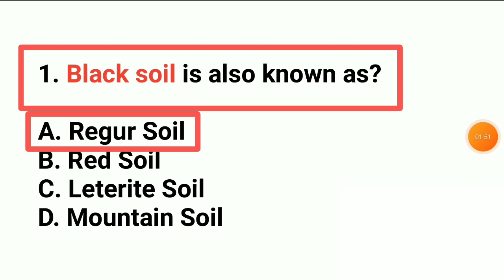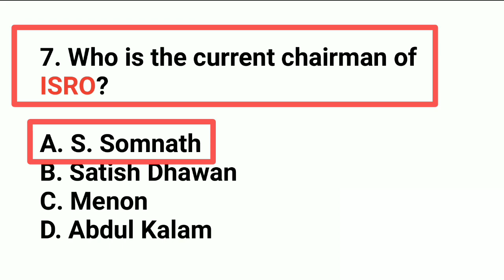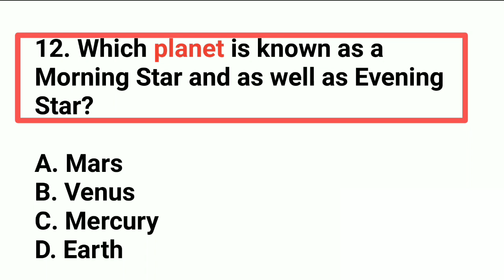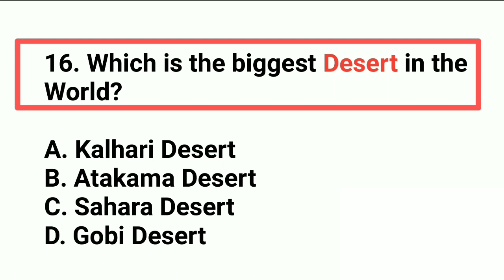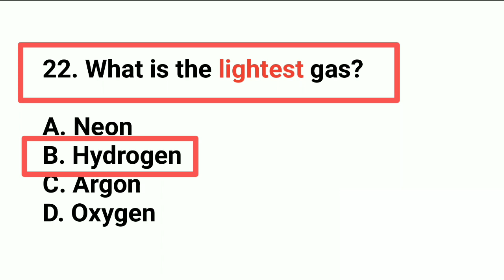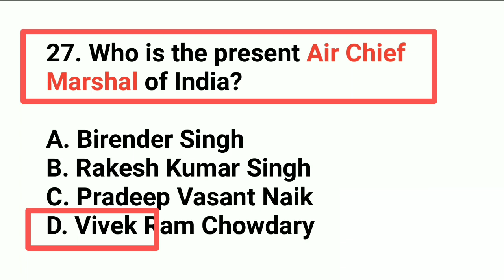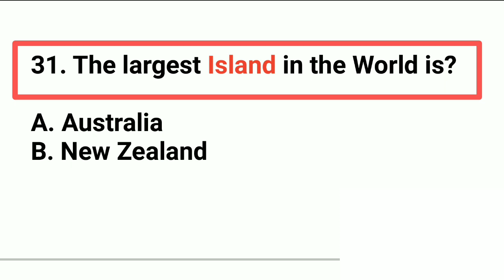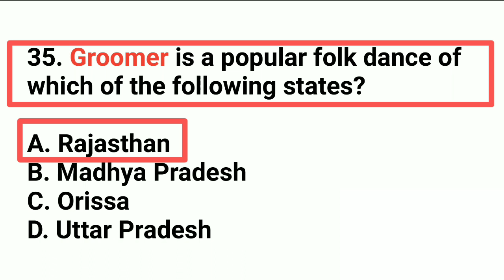Sainik School RMS RIMC Exam GK Questions | Most Important GK Questions Answers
Your Queries-
All Sainik School RMS RIMC exam GK
Sainik School RMS RIMC Imp gk question
Sainik School RMS RIMC Imp gk question for exam

If you're preparing for the Sainik School RIMC Exam, then this video is for you. We'll cover all the important General Knowledge questions from the exam in English, so that you can be sure you're fully prepared. After watching this video, you'll be able to Ace the Sainik School RIMC Exam!

In this video, we will be discussing the important questions and answers related to the General Knowledge (GK) section of the Sainik School RMS RIMC Exam.

This video is designed to help you study for the RMS RIMC Exam, and to give you insights into the most important questions and answers that are asked in the previous year exam. We hope you find this video helpful, and that it helps you to prepare for Sainik School RMS and RIMC Exam!